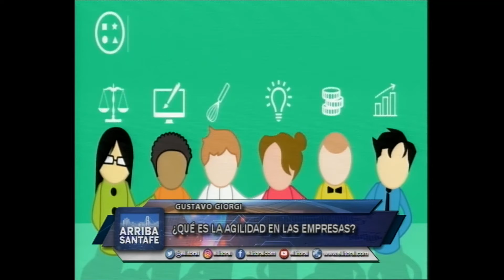¿QUÉ ES LA AGILIDAD EN LAS EMPRESAS?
GUSTAVO GIORGI